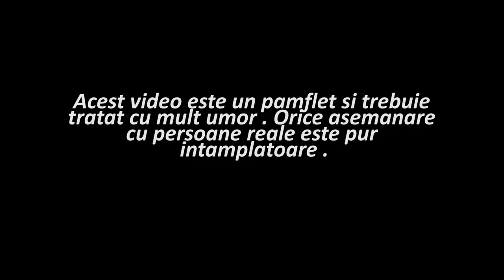Draga domnu Vladimir